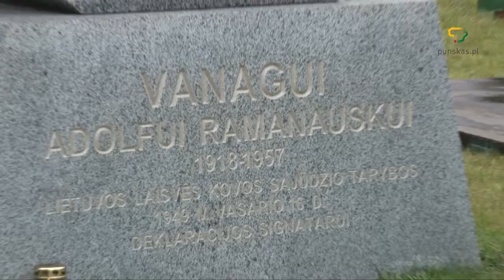Adolfo Ramanausko Vanago 60 ųjų žūties metinių minėjimas Lazdijuose